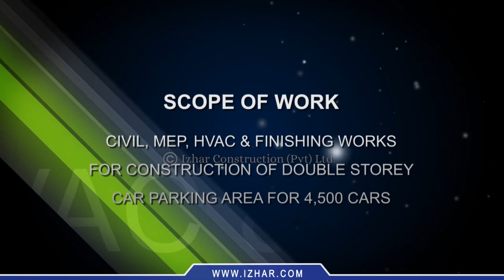Construction of Pakistan's Biggest Underground Parking at Allama Iqbal International Airport, Lahore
Civil, MEP, HVAC work for Construction of Double Storey Car Parking Area for 4,500 Cars at Allama Iqbal International Airport, Lahore.